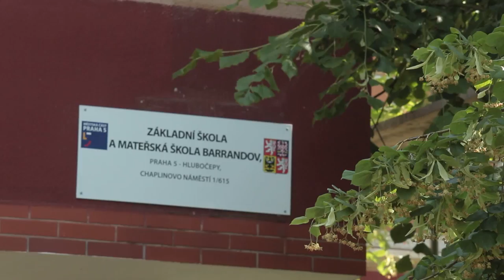Můj první klub - fotbalová beseda na ZŠ Chaplinovo náměstí